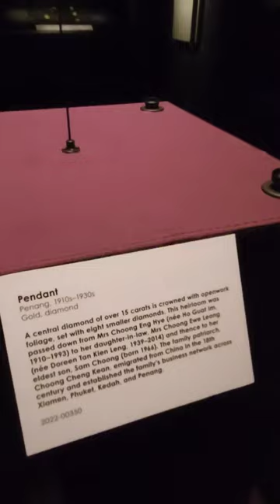Peranakan Costume Jewellery at Peranakan Museum Singapore 🤩🥰